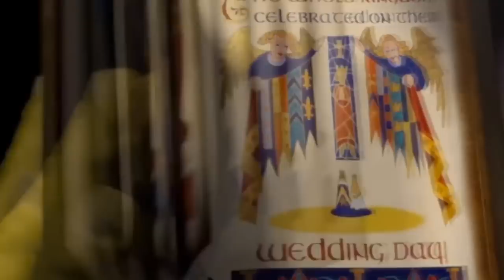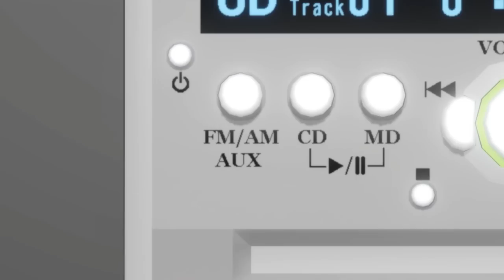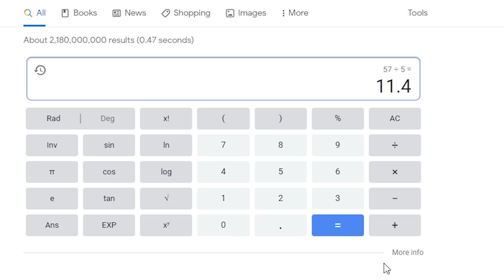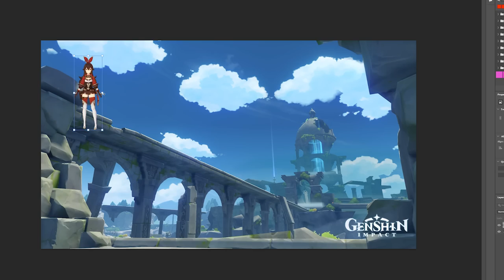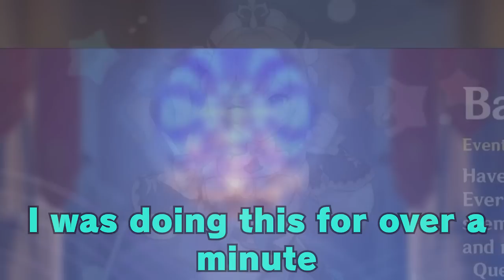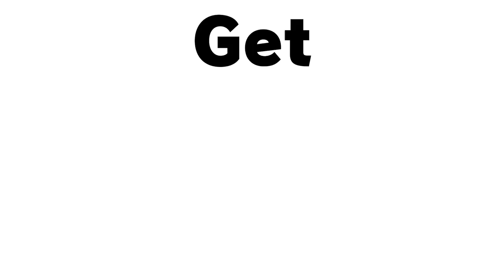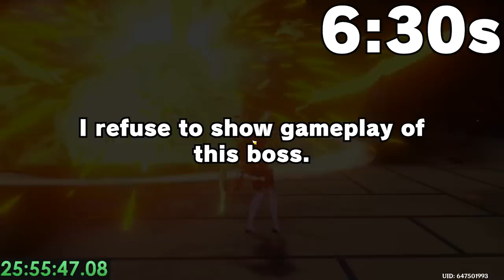Can You Beat Genshin Impact Only Using Amber??!!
Today, I prove that you do not need to whale or even roll for other characters in this game. Because the best character in the game is free.

Time Stamps:
Intro: 0:00
Mondstadt: 01:24
Liyue: 11:13
Dainsleif and Jade Chamber: 16:37
Inazuma: 17:36